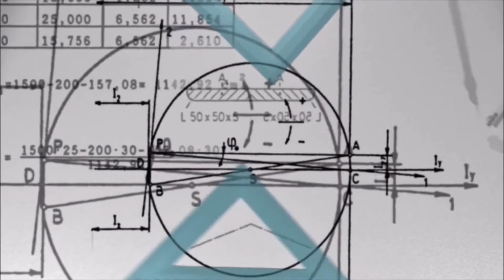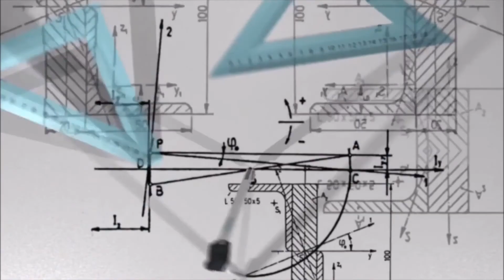Diploma In Hotel Management पढ्नु कति GPA चाहिन्छ || Hotel Management In Nepal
Diploma in Hotel Management ko lagi kati gpa vako la padnu pauxa